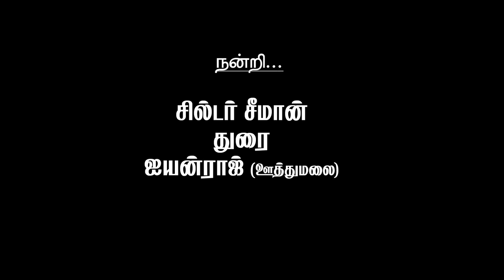Mara Mara Cover Song | 2021 | kadhal azhivathillai | Tamil Movie Song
Mara Mara Cover Song  2021
 kadhal azhivathillai Movie Song

Special Thanks to : TR - Silamparasan - Movie Team Members

Thanks To : Seeman - Durai - Iyan raj (oothumalai)

Cast :  Kalaikumar - Mathiselvi
Makeup : Maheshwari - Mangaiyarkarasi
Editing : Ragava Editing Studio

Produced & Direction
 G. Muthupandi

The next songs will keep coming for you for us your Kindly Support for our team.

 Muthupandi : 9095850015